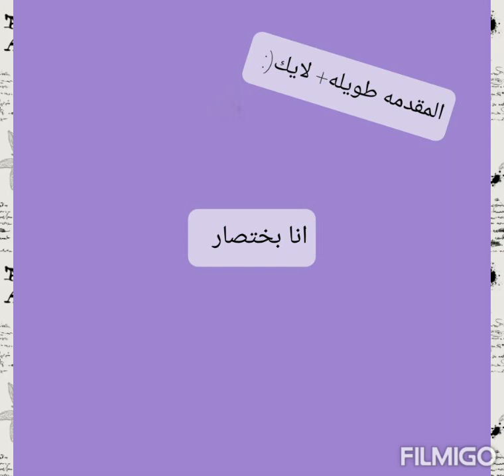انا بختصار(:/ لايك حلوتي👍💗🤓